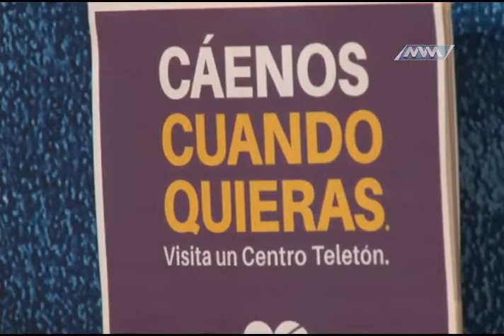Jueves de Chapulineros y Tigrillos de Dorados de MRCI 1 MVMTelevision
Toda la información de Chapulineros Oaxaca de MRCI y Tigrillos Dorados en el canal 152 de cablemas y